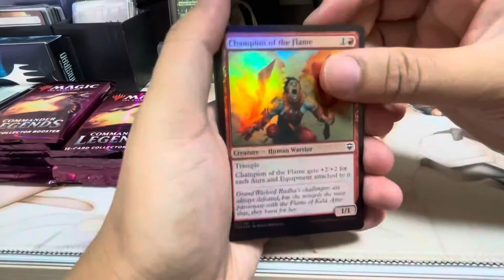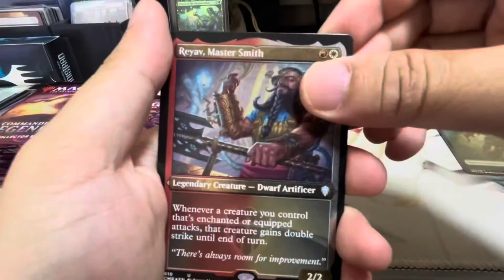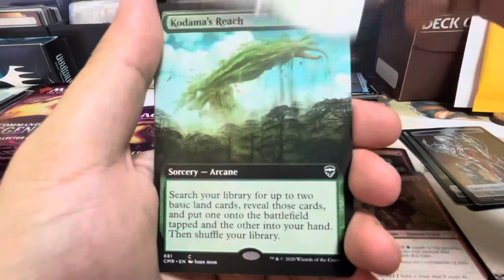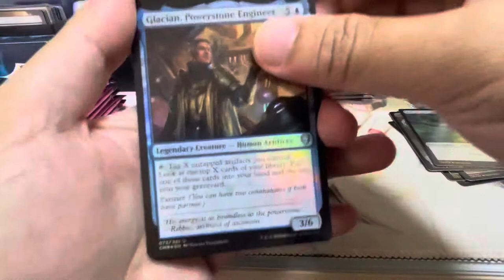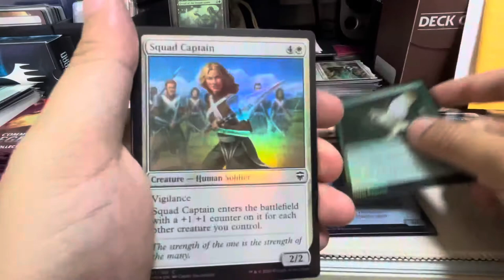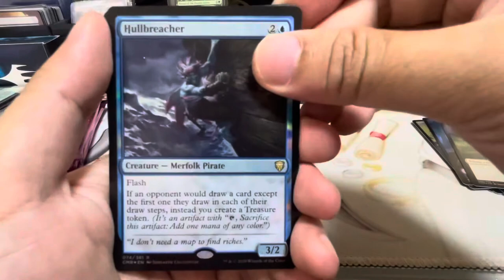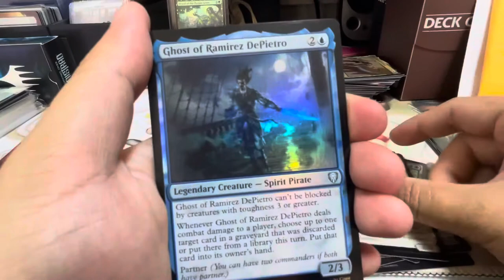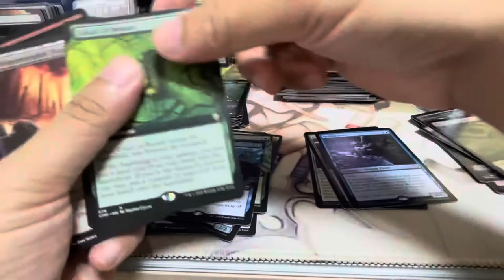Commander Legends CE hype. Jewel lotus maybe?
Hi Everyone! Wenjie here from Utter Randomness! Today I’m opening up a Commander Legends Collector Box! Will the box catch fire and show all the heat?

Thank you for being here! Like the video if you enjoy what you see! I’m gonna do a giveaway once I hit 50 subscriber count so get your friends over! 🤩🤩